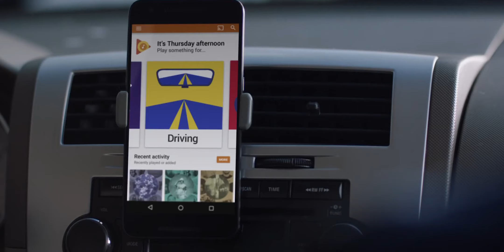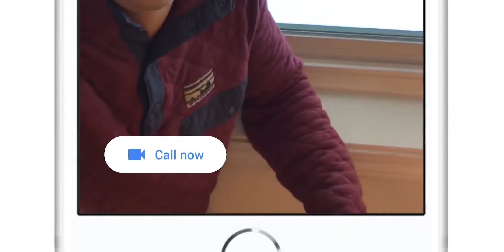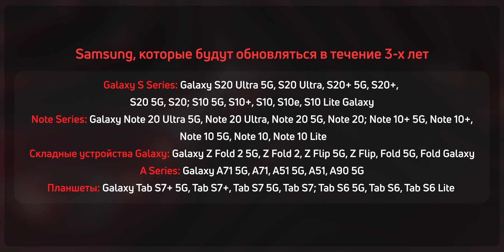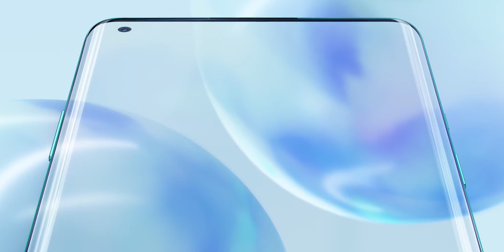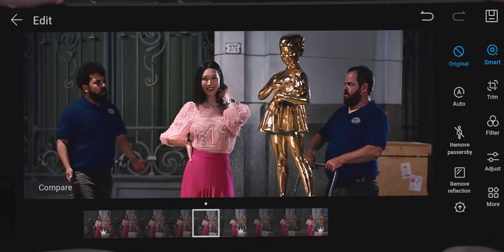ЭКСКЛЮЗИВ Xiaomi Mi 10T / Mi 10T Pro 🔥 HUAWEI ТОЧНО КОНЕЦ 😱 Samsung S20 БОМЖ ЭДИШН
🔥 Xiaomi Mi 10 Ultra, iPhone 11 Pro, Samsung Galaxy Note 20, OnePlus 8 Pro (на выбор один из смартфонов)